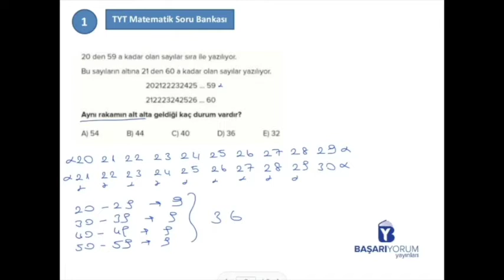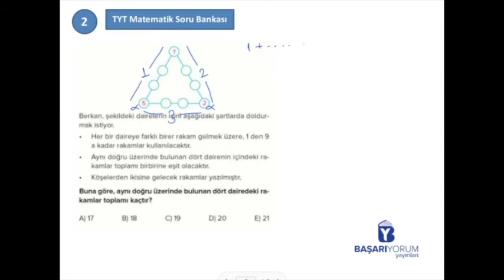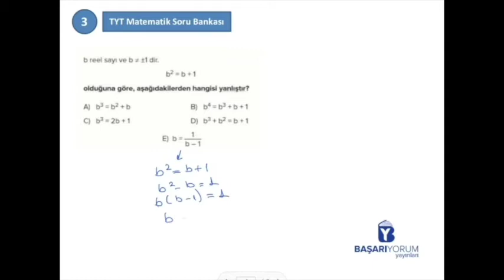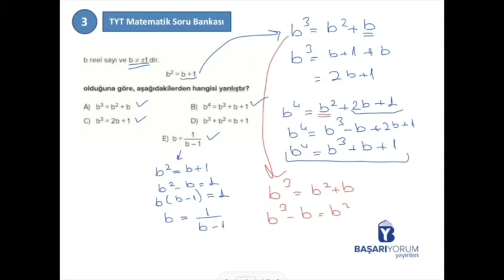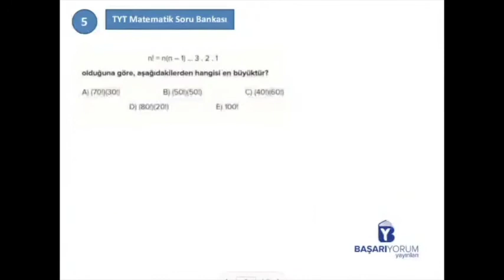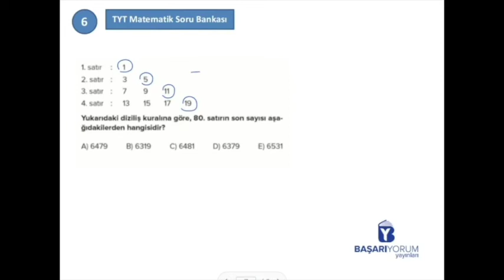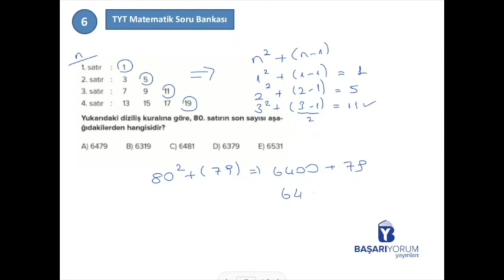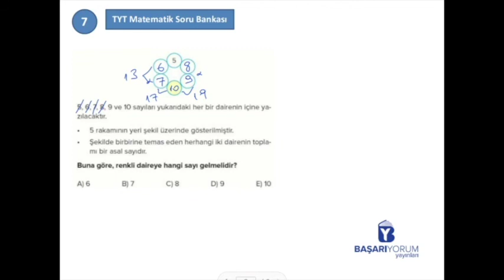TYT Matematik Soru Bankası • Sayfa-23